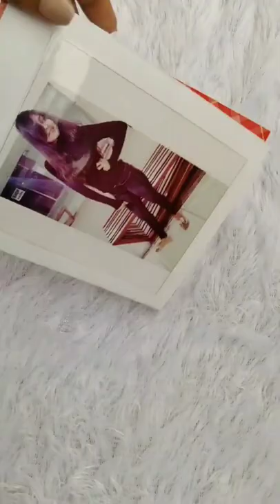ring album🎀 handmade gifts